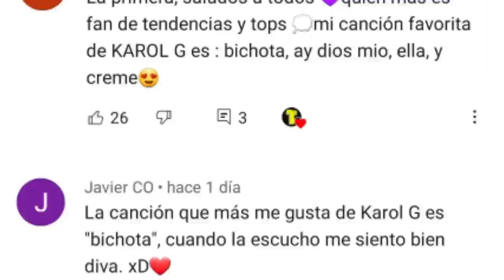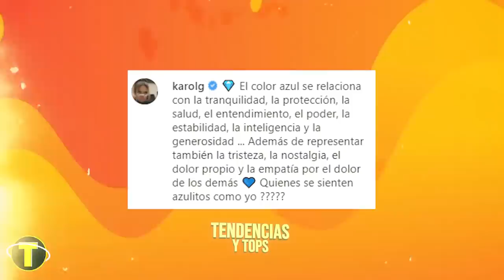NATTI NATASHA acusada de COPIAR A KAROL G mira porqué | Bichota | Tendencias 2020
Para nadie es un secreto que musicalmente siempre ha existido una rivalidad entre dos de las más grandes representantes femeninas del género, karol g y natti natasha sin embargo debido a una serie de rumores que circularon hace ya algunas semanas sobre un supuesto trío amoroso entre anuel aa y las cantantes, las cosas entre los fanáticos de ambas artistas se tensionaron más de lo común, es por esto que una publicación reciente que realizo la Dominicana en su perfil de Instagram ha sido suficiente para desatar toda una controversia en las redes sociales.